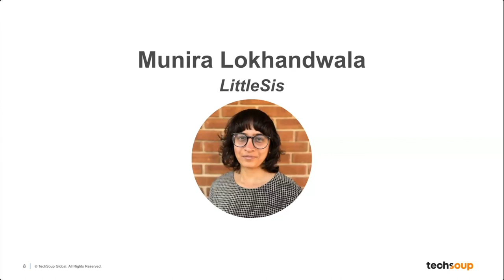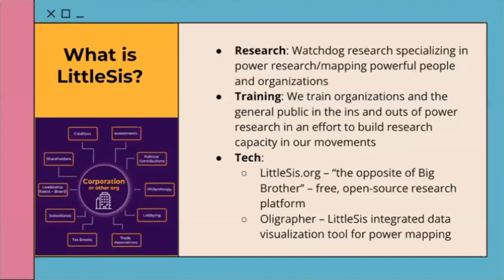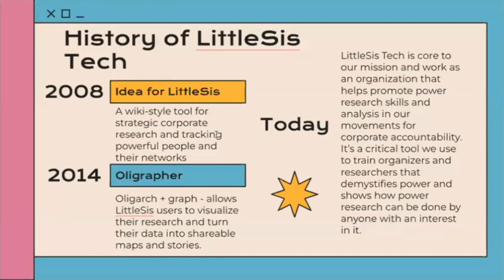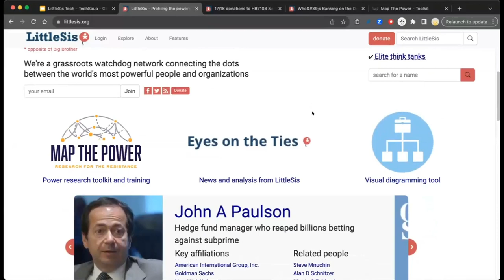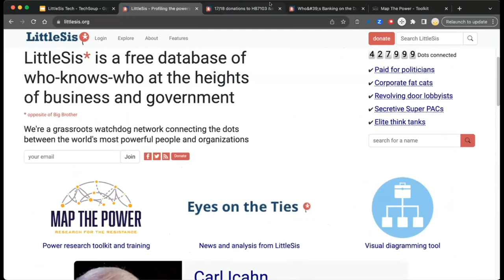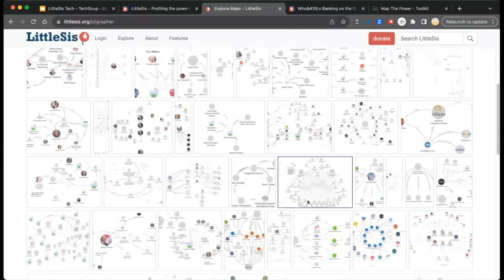Munira Lokhandwala, LittleSis - Public Good App House: Mapping and GIS Apps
Public Good App House: Mapping and GIS Apps for Nonprofits
Hosted by Alison Yee, Program Manager, Strategic Relationships at TechSoup on December 14, 2023.

LittleSis
Demo by Munira Lokhandwala, Director of Tech and Training